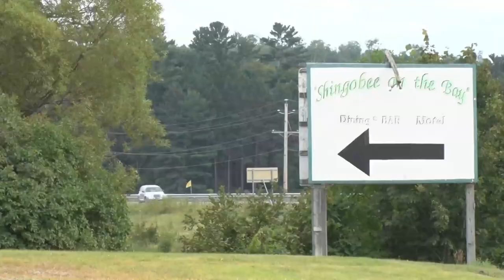DOT Grant Awarded To Leech Lake Band Of Ojibwe